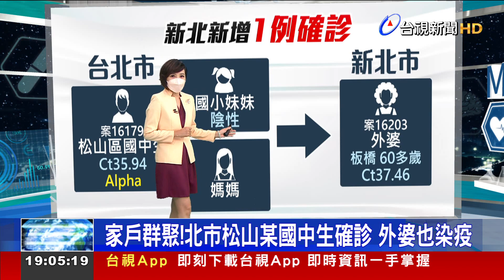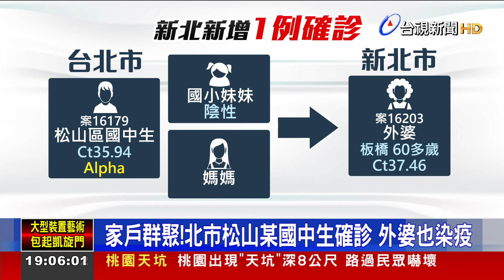家戶群聚! 北市松山某國中生確診 外婆也染疫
新北市今天(13)新增1例本土確診個案，也就是台北市松山區確診Alpha病毒株國中生的外婆。由於確診國中生跟媽媽常常到新北市板橋的外婆家玩，因此國中生確診之後，外婆也被匡列，居家隔離採檢後確診，Ct值37.46，新北市研判這是一起家戶群聚。台北市中山區也傳出有一名速食店員工確診，餐廳也緊急進行清消!